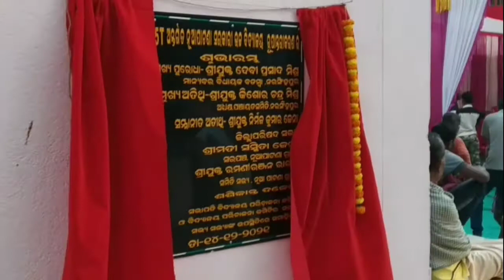Biju smart health card pradan nearest my village at Nuapatana